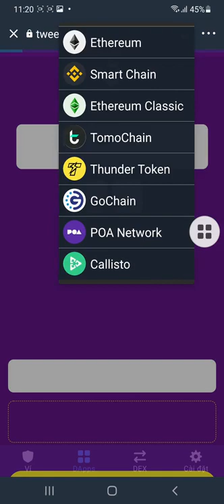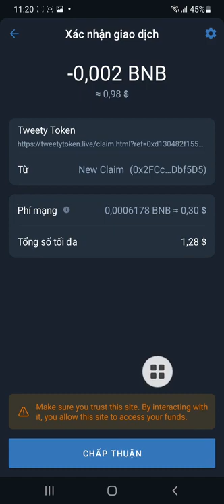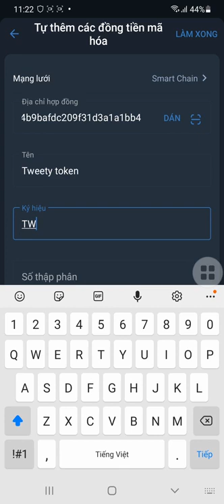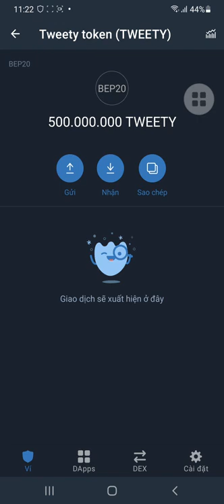Claim Airdrop Nhận 500.000.000 Token Tweety Token (TWEETY) , Mạng BSC Ví Trustwallet, MetaMask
+ Bước 1: Sao chép Contract :  0x4edc95a6d1f836a984b9bafdc209f31d3a1a1bb4

+ Bước 2: Truy Cập Web Tại Đây Click ( Claim Airdrop ) Nhận Token